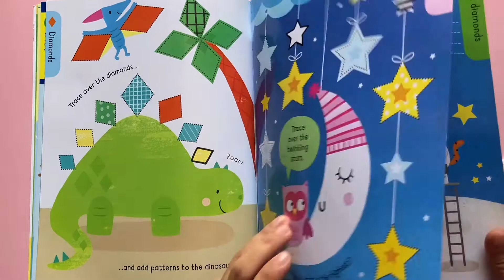Usborne Early Years Wipe-Clean Shapes and Patterns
Book preview of Usborne Early Years Wipe-Clean Shapes and Patterns

Publisher : Usborne Publishing Ltd.

Pages : 26

Format : Wipe clean book

Book Size : 21.6 x 27.6cm

Book is apart of my daughter books collection.

Thus, some of it might have minor/major defect caused by my daughter 😅.